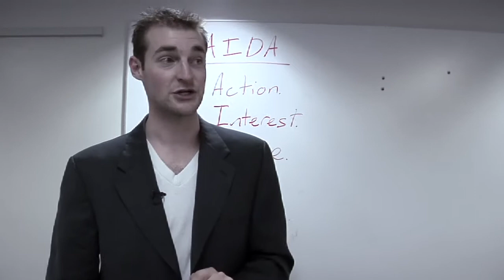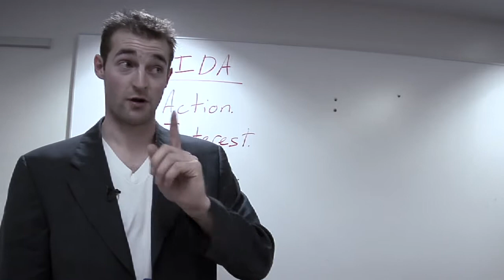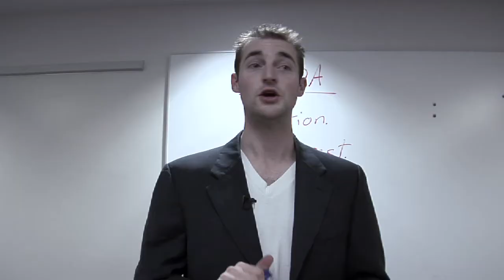Sales Seminar - Do's and Don'ts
Kyle Waterman wraps things up with a few do's and don'ts.